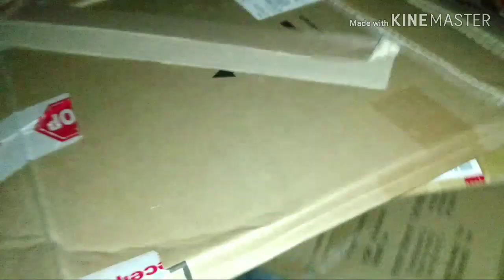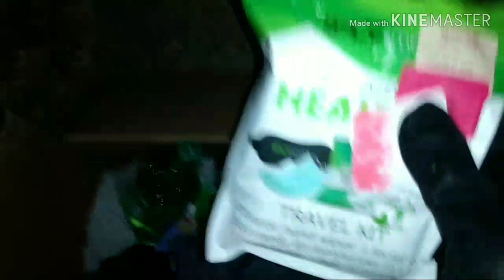((((((( A MUST SEE))))))) (Episode 56)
Dumpster diving and scored 2 grab bags and a box of goodies.